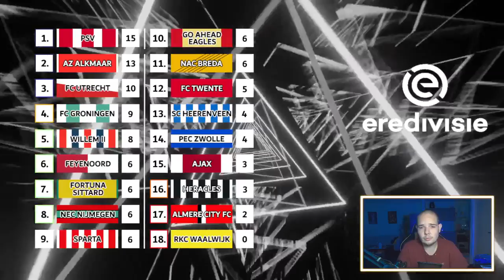EREDIVISIE VOORSPELLEN - SPEELRONDE 6